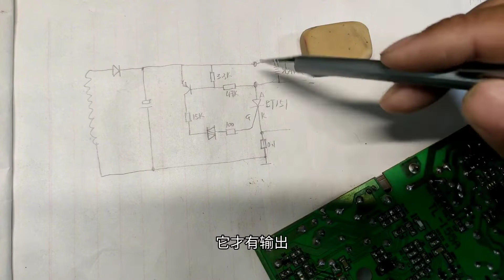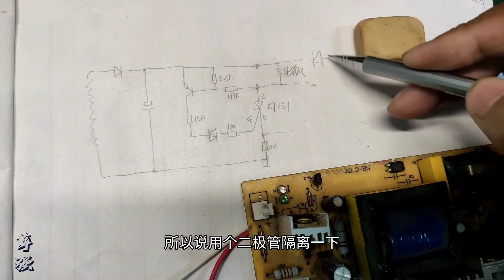怎样不插电瓶测试电动车充电器？这两种方法可以秒触发，简单方便